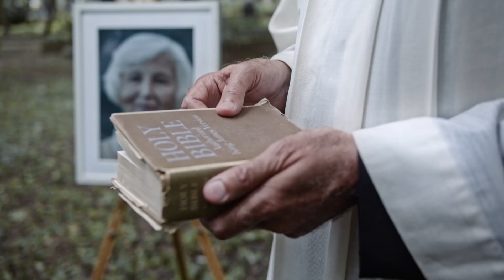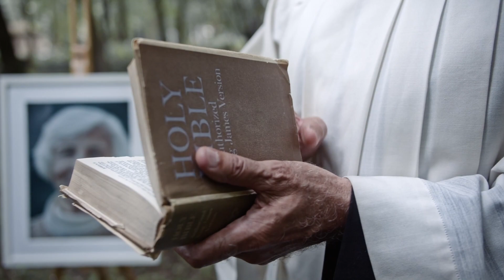Angel Perdido Victor Ramirez & Son Del Valle Cover